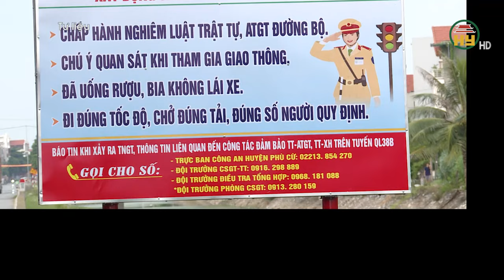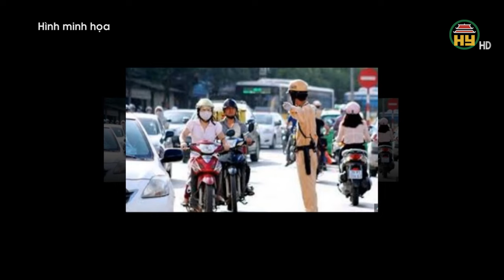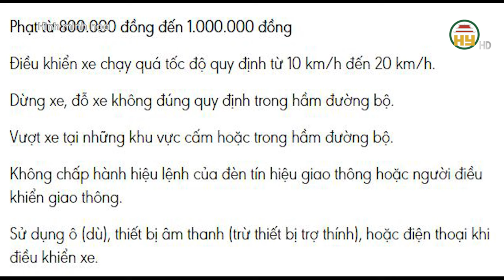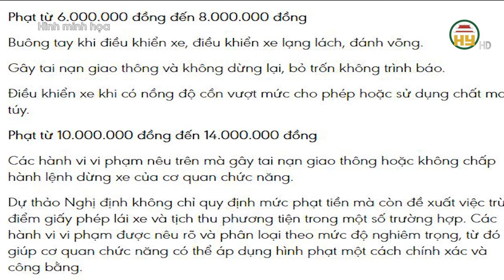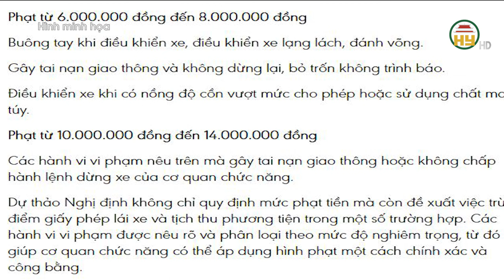Gặp xe nhồi nhét khách, tài xế rượu bia, gọi hotline Uỷ ban ATGT Quốc gia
Hưng Yên TV | Gặp xe nhồi nhét khách, tài xế rượu bia, gọi hotline Uỷ ban ATGT Quốc gia
Mời xem thêm
Tiktok: Truyền hình Hưng Yên
Facebook: Đài Phát thanh và Truyền hình Hưng Yên
Zalo: Đài PTTH Hưng Yên